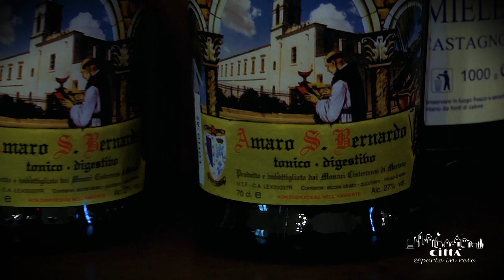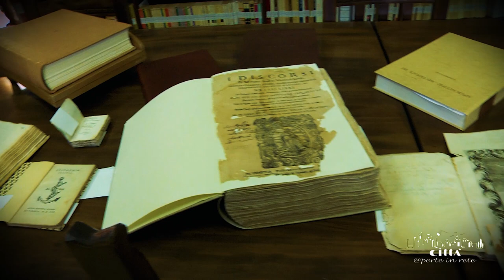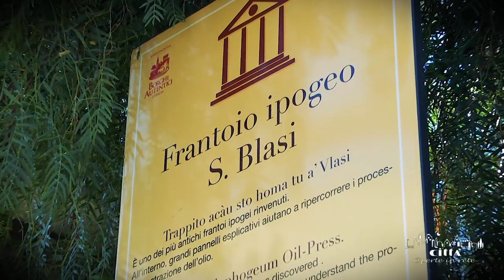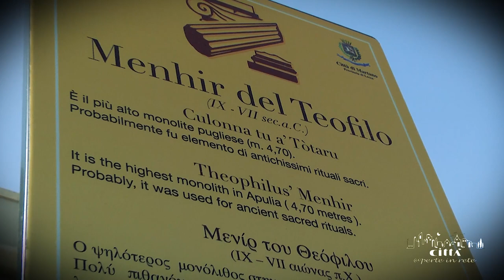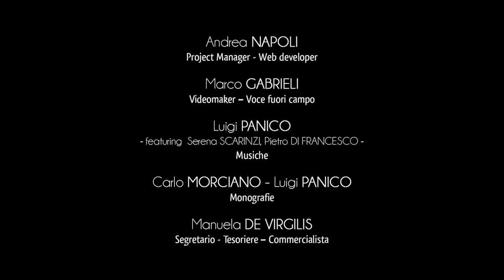Città di Martano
Martano è stata considerata “la piccola capitale della Grecìa Salentina”, dove il griko, l’antico dialetto greco-salentino, è ancora conosciuto e parlato dagli ellenofoni della cittadina.
Il centro storico di Martano, nel suo nucleo più antico, veniva un tempo definito “LaTerra” e ricorda la cosiddetta “chora bizantina”, il borgo abitato di impianto medievale.
L’elemento architettonico dominante nel borgo antico è la “casa a corte”, simbolo indiscusso della civiltà contadina di un tempo ed espressione di una comunità industriosa.
Esse rappresentano un patrimonio architettonico di inestimabile valore, dove ancora oggi si respira il sapore antico del  Salento contadino.